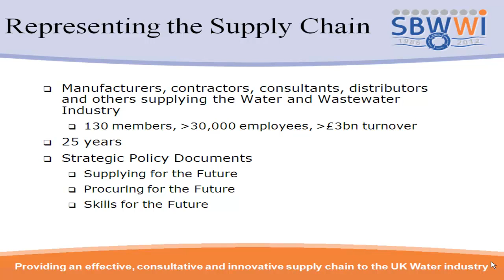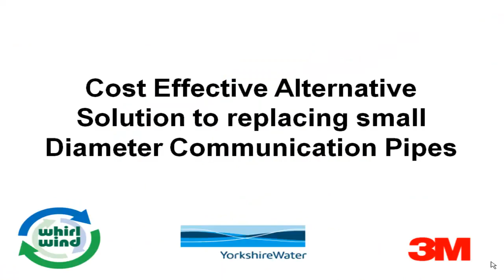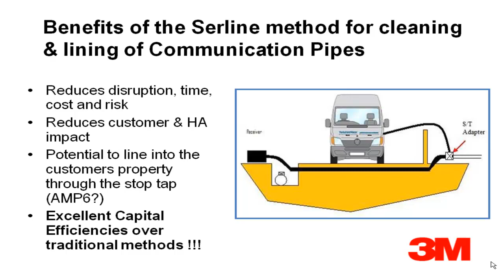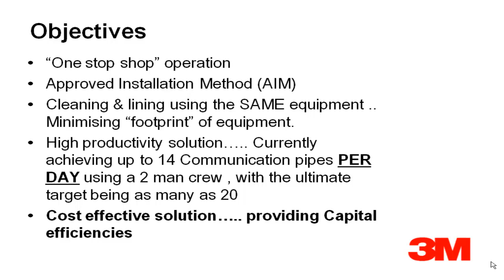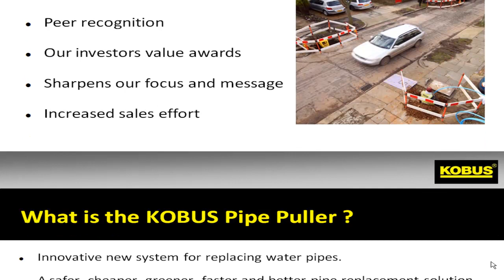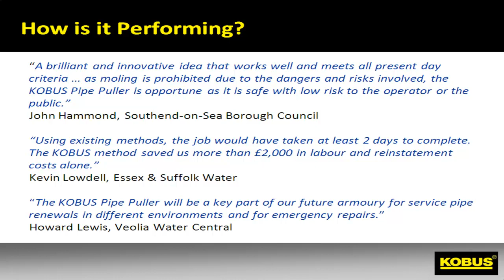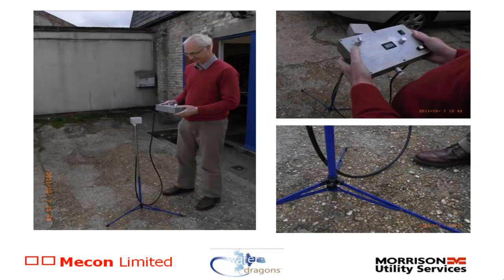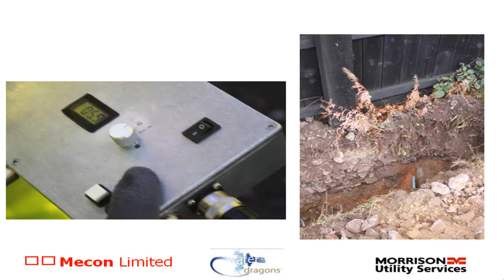Supply chain innovations in the water industry - SBWWI Water Dragons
Speakers
Ian Tindell, Business Development Manager - Water EBO, 3M United Kingdom plc
Simon Langton, Business Development & Commercial Director, Kobus Services Ltd
Tony Hanks, Innovation Manager, Morrison Utility Services